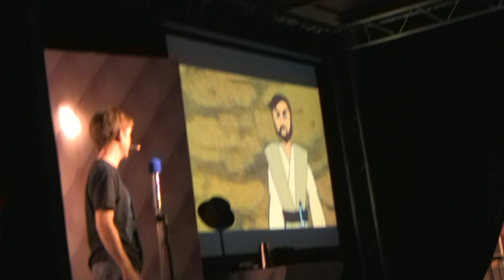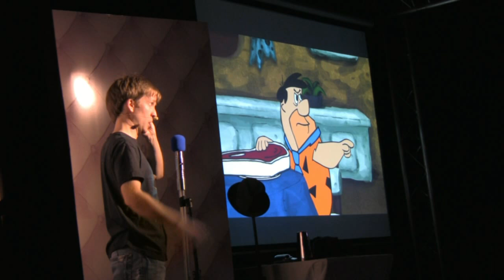Kenobi vs Flintstone (Dublin May 2012)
Obi-Wan Kenobi vs Fred Flintstone by James Arnold Taylor